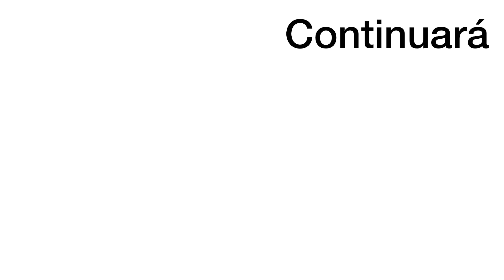Me Convierto En Todo Lo Que Quiero 🤯parte 9 )